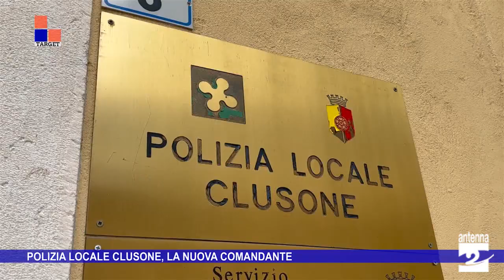Polizia Locale Clusone, la nuova Comandante